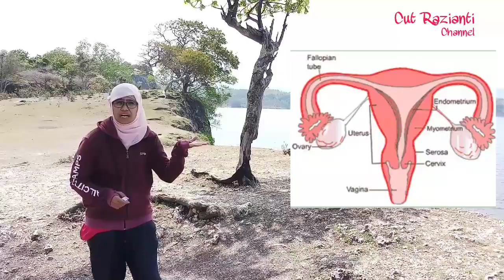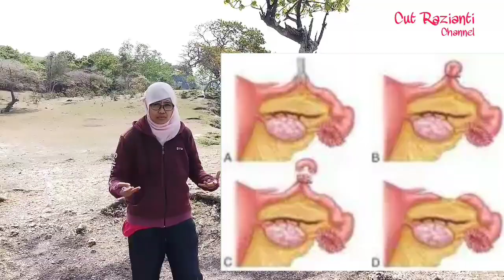# 43. KB STERIL (STERILISASI) Apa, Kapan, Dimana, Siapa,Mengapa & Bagaimana, Amankah...?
Vlog kali ini, saya ingin membahas mengenai serba serbi KB steril/ kontap (kontrasepsi mantap) atau sterilisasi..
Disini, saya ingin menge-share, hal-hal yang bunda wajib tahu mengenai KB ini..